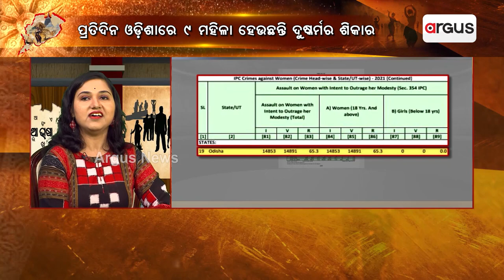My Father Still Fears Allowing Me To Step Out After 9 Pm: Amruta Sabat, Entrepreneur